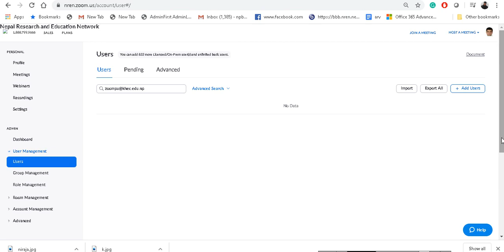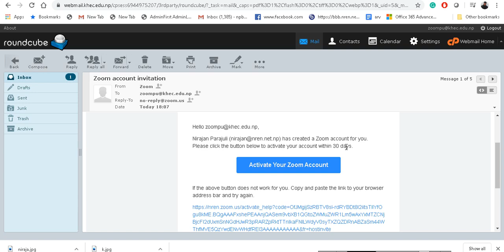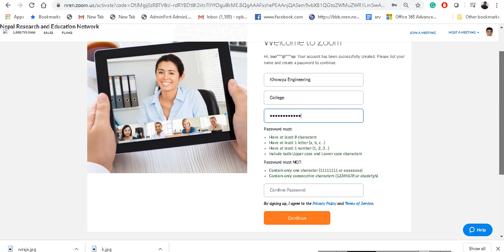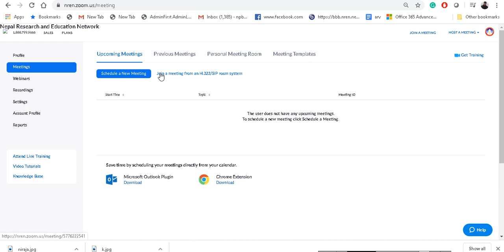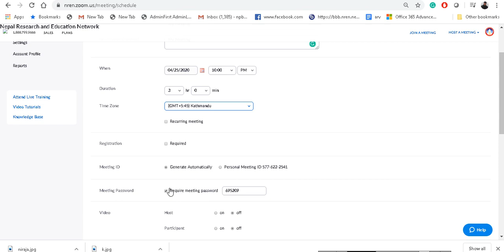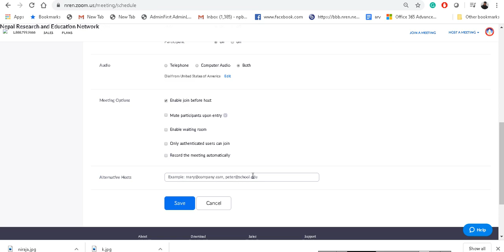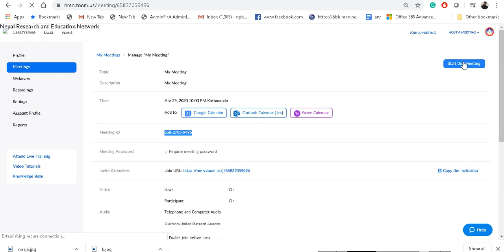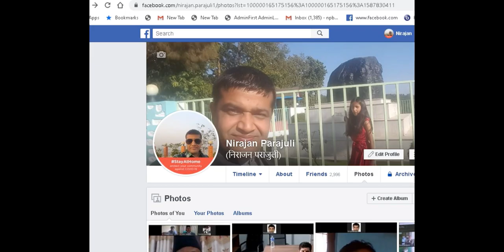How to Activate NREN Zoom on-prem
Setting up a password in Zoom

Click email on: Zoom Account Invitation
Click on Active your Zoom Account
Choose: Sign in with Password
Assign - First name and last Name ( organization name)
Password: Password Must be strong ( A#@/94ic)
Click: GO to my account
Change profile piceture
Finally, it will be done
Schedule a new meeting